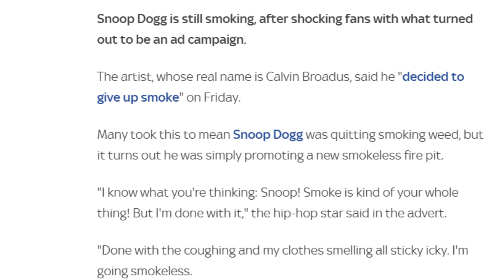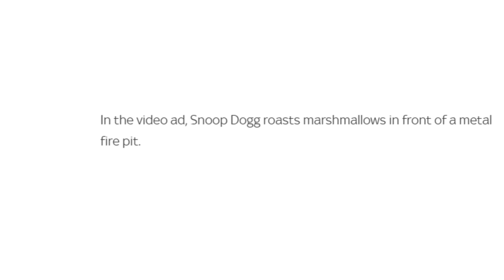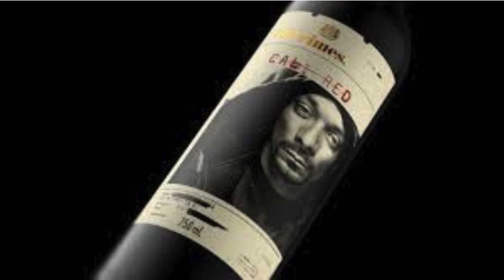Cassie and Diddy, New Music, Snoop Cali Red Wine and My Top 3 Amazon Prime Movie Review.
After taking a long hiatus, I have decided to hit you with a New video about current news, reviews and more as I have been watching and staying in tune with current events. Enjoy

Snoop Cali Red Wine

Audio by: Hip Hop 02 Lily J
              C.B.P.D Arulo
                 Complicated Arulo